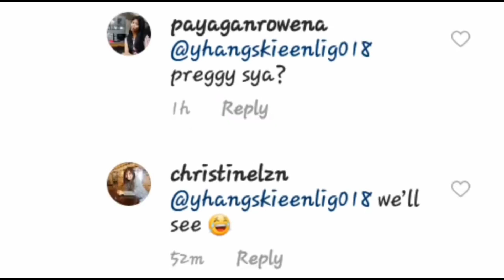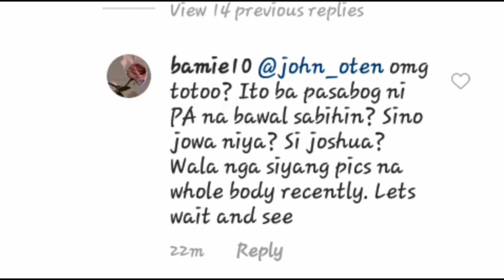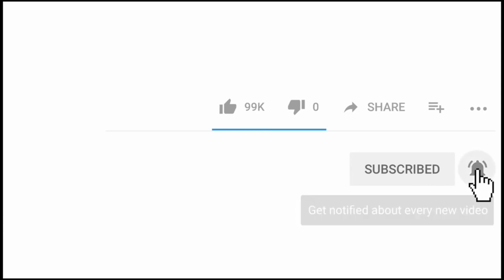JANELLA SALVADOR BUNTIS NGA BA?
janella salvador buntis
buntis si janella salvador
jusua garcia
garcia jusua
binuntis ni jusua garcia
celebrity pregnant
pregnant sign
pregnant exercise
pregnant women
pregnant body
cardi b pregnant pictures
cardi b pregnant photos
pregnant cycle
pregnant covid